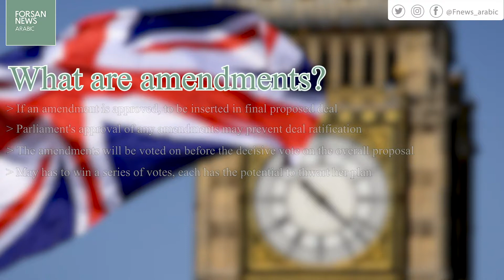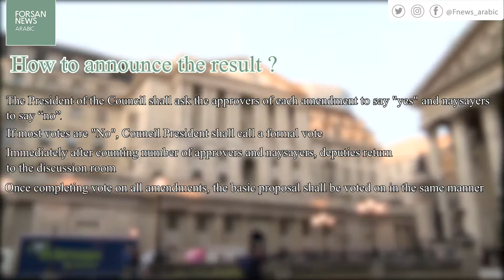Britain's dilemma ... How to vote on "Brexit"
* Who votes?
- Vote Place: The House of Commons "lower house" of Parliament

- Theresa May needs 318 votes to pass the deal in parliament

- The Speaker of the House of Commons and his 3 deputies do not vote and another 4 who count number of votes

* What are amendments?
- If an amendment is approved, to be inserted in final proposed deal

- Parliament's approval of any amendments may prevent deal ratification

- The amendments will be voted on before the decisive vote on the overall proposal